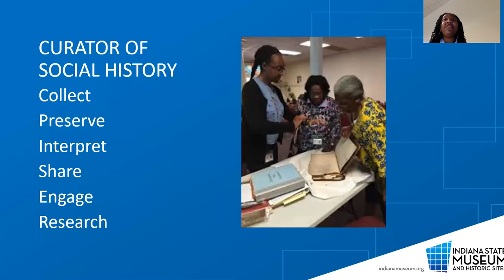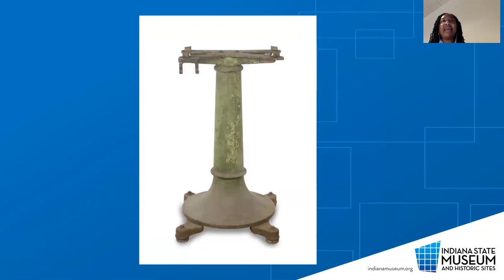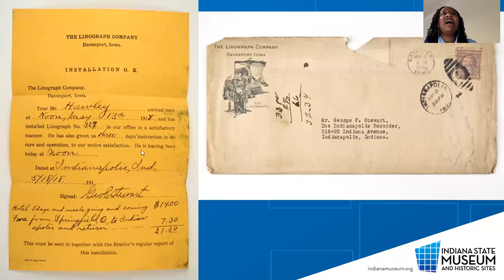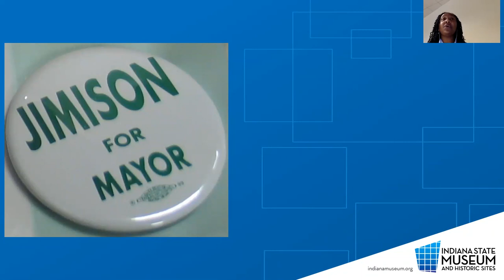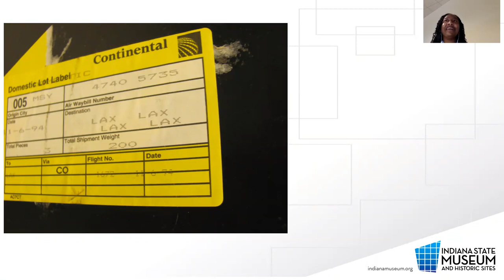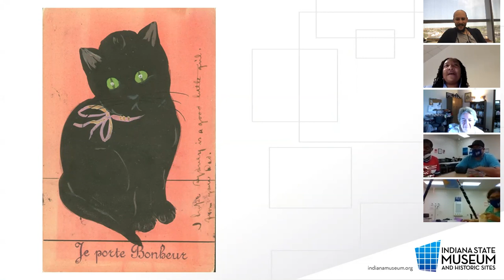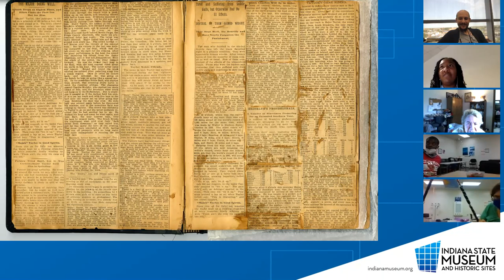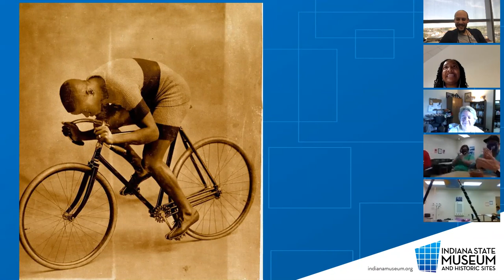ISCR Lecture: Collecting Indiana's African American History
Program presented by the Indiana State Museum as part of the lecture series from The Indianapolis Public Library's Indianapolis Special Collections Room at Central Library.